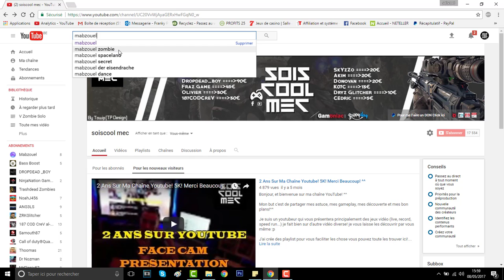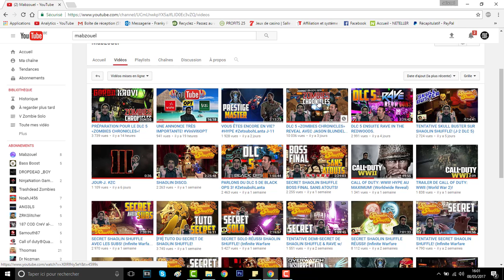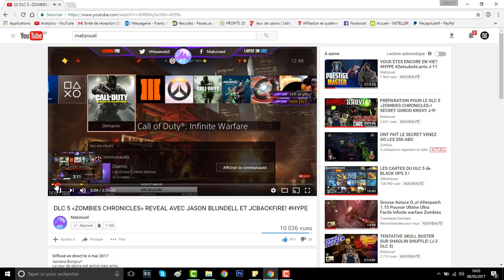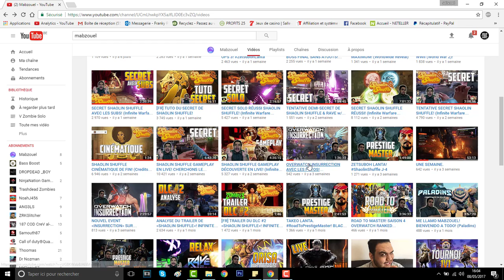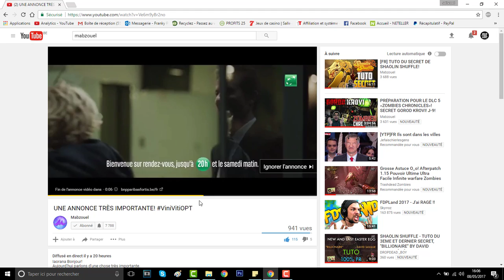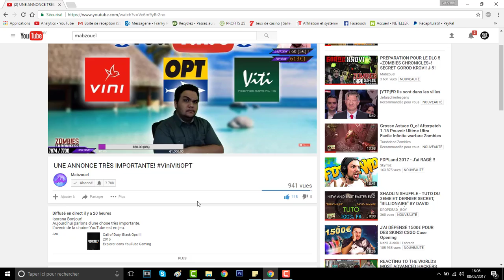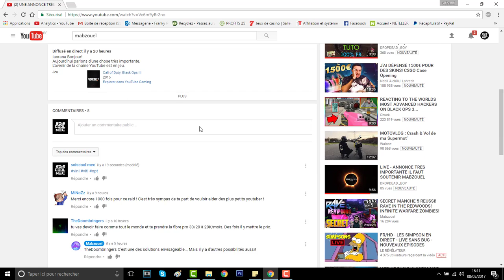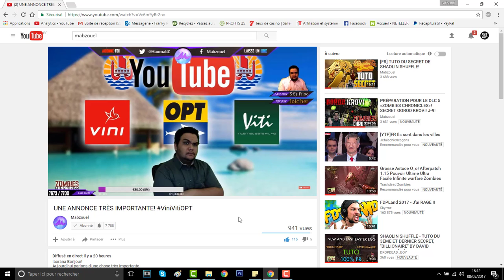Présentation Youtubeur Streamer! Zombie! + Soutien Mabzouel! Vini OPT Viti!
Vidéo CoD IW Zombie:
Clés Illimité:

Top Don!!!
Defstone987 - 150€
Tibo's - 100€
Dropdead_boy - 90€
Fraz Game - 45€
Olivier - 30€
187 COD CreV al-pha-187 - 30€
SkYzZo - 20€
Akim - 20€
Donovan - 20€
K07C - 13€
Dryz Glitcher - 10€
Cédric - 5€

SoisCool
DropDead_Boy
TrashDead
VirTuOzZ

Musique Outro!